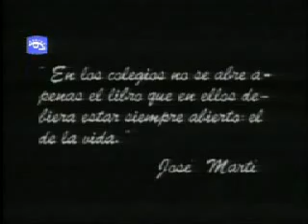Blanco y Negro no - Serie cubana - Parte 1